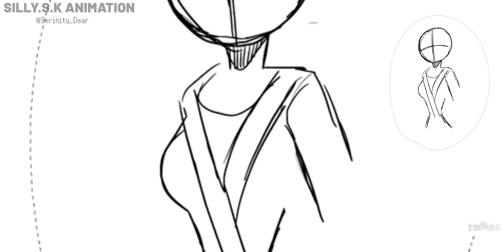Speed Paint - Kleo Fox / Kitsune [READ DESCRIPTION]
I'm trying to draw a kitsune character who likes karate, it's quite difficult to make the pose.